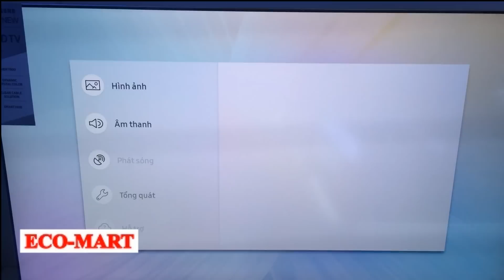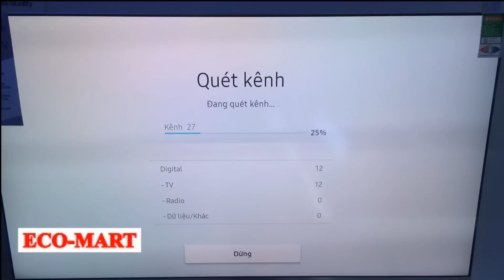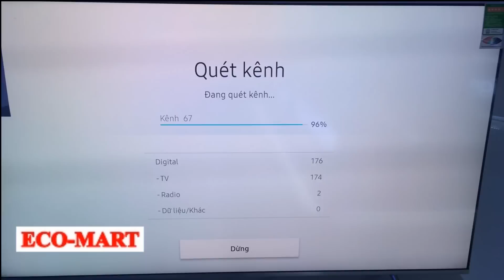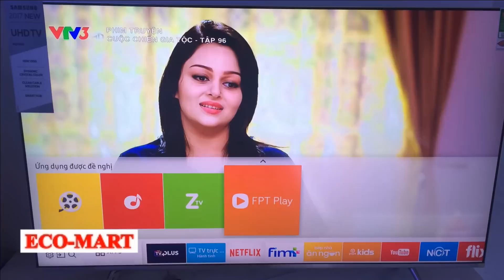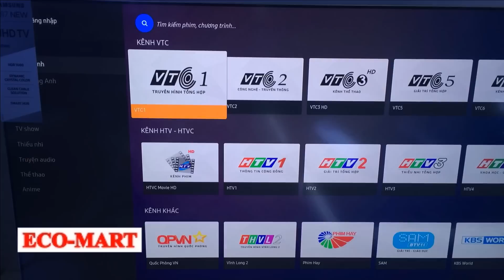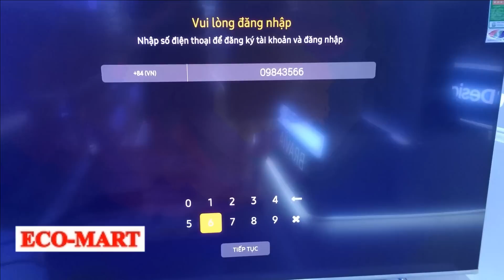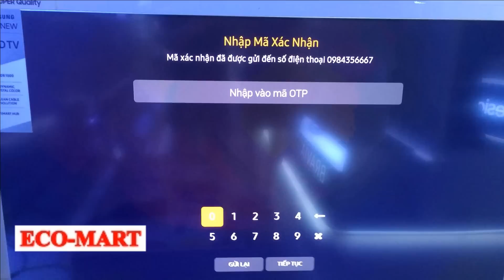Hai cách xem kênh kỹ thuật số trên Smart Tivi Samsung 55MU7000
Hướng dẫn đăng ký tài khoản fpt play trên tivi samsung 55mu7000